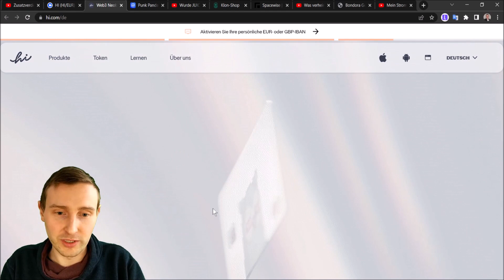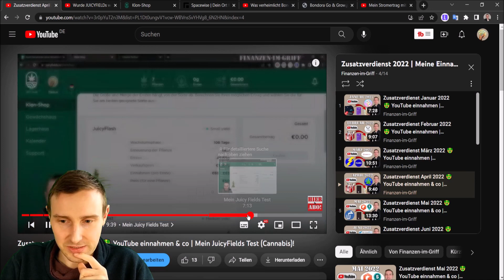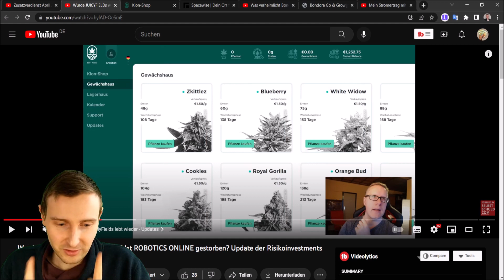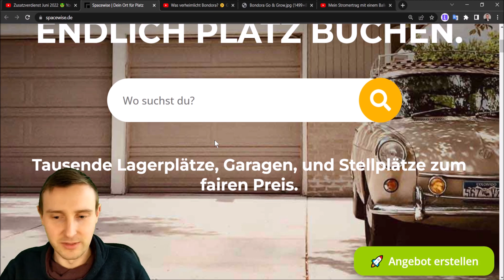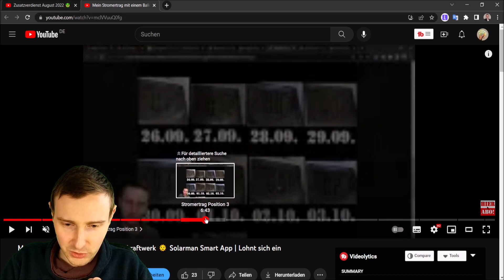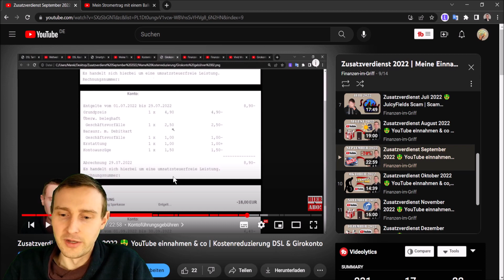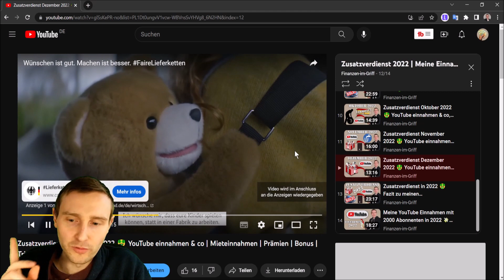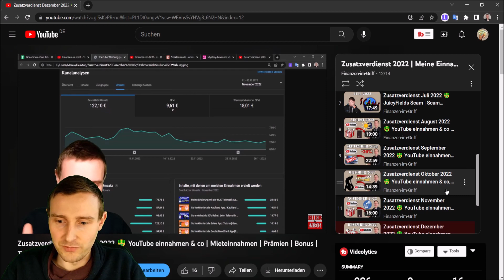Geld verbrannt? 😫 Juicy Fields | Robotics Online | Balkonkraftwerk | Spacewise Vermietung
In diesem Video gibt es eine Auswertung meiner Projekte, die ich in 2022 umgesetzt habe.

@derkostenoptimierer Danke für den Smartphonetarif und die Spende an Ghana!

______ Meine Empfehlungen ______

Private Haftpflichtversicherung ab 0€! Code FIMG1

Hey, ich bin Marek 😎
Bereits als Kind wurde mir der Umgang mit Geld beigebracht, allerdings nicht, wie ich es Investieren kann, deshalb bin ich erst in 2018 zum Investieren gekommen. Durch das Investieren habe ich gemerkt, dass ich mir Freiheit "erkaufen" kann, womit ich in 2020 angefangen habe. Aktuell (seit 2023) Arbeite ich nur noch 26 Wochenstunden als Angestellter!

Auf meinem Kanal bekommst du Schritt für Schritt Anleitungen, Erfahrungsberichte und praxisorientierte Tipps und Tricks für deine Finanzen. Ich zeige dir, wie du deine Kosten reduzierst bei gleicher oder besserer Leistung, deine finanziellen Risiken absicherst, dein Geld gewinnbringend und sinnvoll investierst und wie du deine Einnahmen erhöhst.

Viel Erfolg mit deinen Finanzen 🤑

Dein Marek 😃

______ Impressum ______

0:00 Das erwartet dich
0:31 hi Dollar
3:00 PunkPanda
4:38 Robotics Online
6:07 Juicy Fields
9:07 Streetspotr & Roamler
9:51 Keller vermietet @spacewise2019
12:51 Bondora Go & Grow
14:11 Balkonkraftwerk
17:06 Kostenreduzierung DSL & Smartphonetarif
18:26 VW Polo GTI verkauft
19:32 Garage vermietet
20:43 Sauberes Wasser Ghana @madamfoghana8992
21:36 Bonus & Prämien
21:55 Fazit
24:44 Welche Projekte hast du in 2022 umgesetzt?